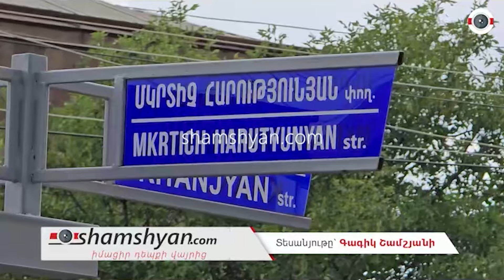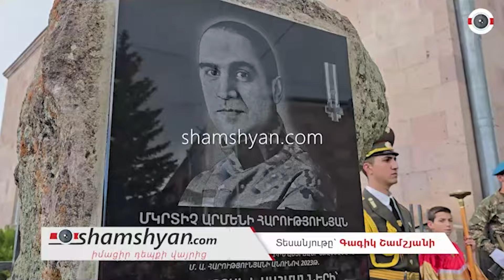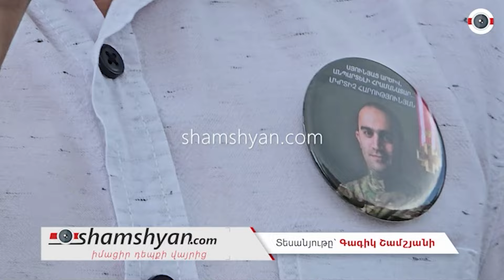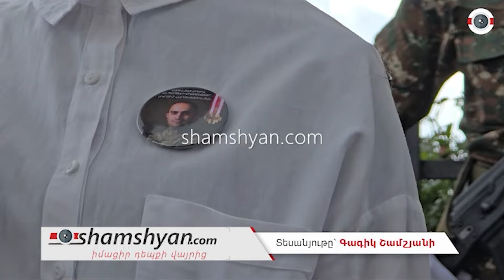Թալինում բացվեց լեգենդար հերոս Մկրտիչ Հարությունյանի (ՄԳՐՈՅԻ) հիշատակը հավերժացնող հուշարձան-կոթողը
Ամբողջական տեսանյութը՝
Երեկ՝ հունիսի 4-ին, Արագածոտնի մարզի Թալինի քաղաքի իր անվամբ անվանակոչված փողոցի կենտրոնական մասում՝ Աղասի Խանջյան-Մկրտիչ Հարությունյան փողոցների խաչմերուկում, տեղի ունեցավ նորագույն պատմության լավագույն հրամանատարների շարքում ամրագրված հետախույզ, ՀՀ «Մարտական խաչ» 1-ին աստիճանի և ՀՀ ռազմական հետախուզության «Պատվավոր ծառայողի» շքանշանների հետմահու ասպետ Մկրտիչ Հարությունյանի (Մգրոյի) հուշարձան-կոթողի բացման հանդիսավոր արարողությունը։